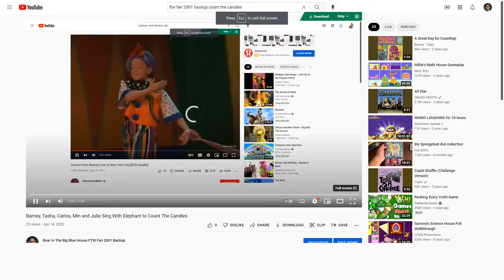Barney, Tasha, Carlos, Min and Julie Sing with Elephant to Raggedy Rag Doll Friend